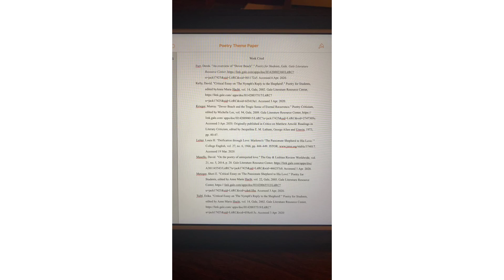Unrequited Love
JIM